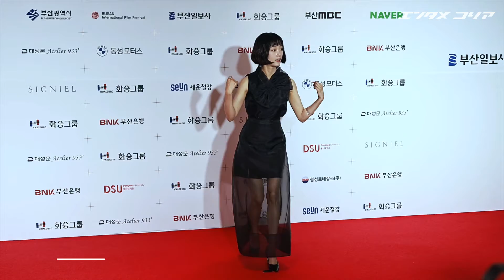ユ・アイン＆イ・ソム&イ・ユミら、手形を残すスターたち｜第31回釜日映画賞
釜山広域市海雲台区のホテル「シグニエル釜山」で6日、「第31回釜日映画賞」のハンドプリンティング・イベントが行われた。

　昨年主演男優賞を手にしたユ・アインをはじめ、助演賞のキム・ソニョンとホ・ジュノ、新人賞を手にしたハジュンとイ・ユミ、今年のスター賞を受賞したイ・ソムが手形を取り終えた後、記念撮影に臨んだ。